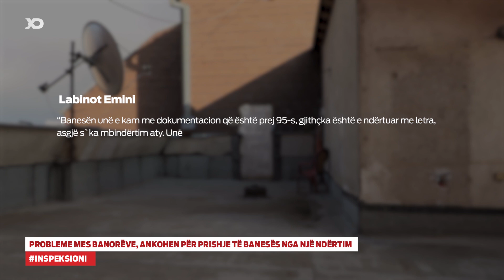Probleme mes banorëve, ankohen për prishje të banesës nga një ndërtim